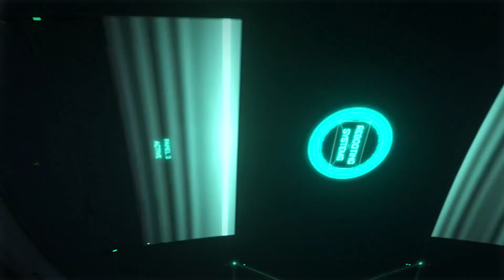Call of Duty Advanced Warfare (second time+veteran) part 1